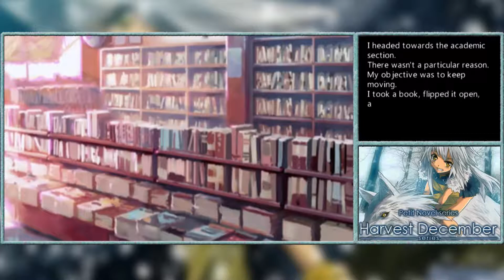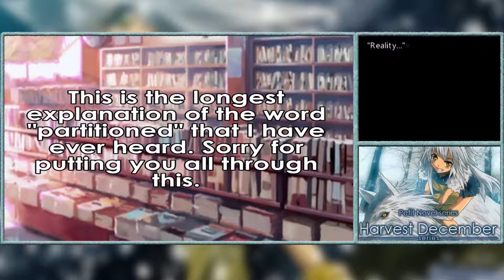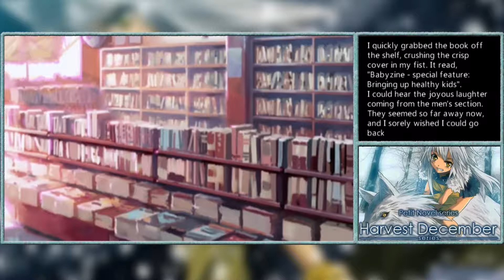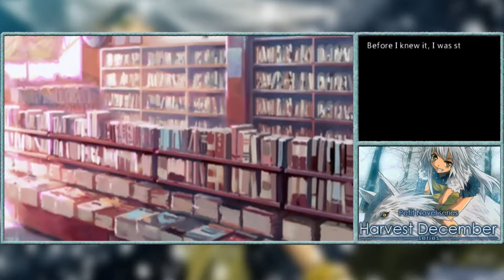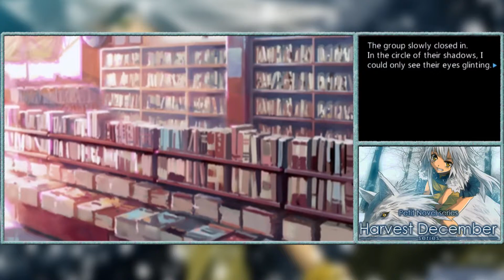Harvest December - March - Part 32 - Invader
"Petit Novel series - Harvest December" is a collection of 13 stories set in the small, snowy town of Tagami. Follow Masaki Konno, a teenager prone to falling into sticky situations through his last year of high school. Each month is a new story that connects and leads up to the final installment, "Perfect December". Sometimes heartwarming, sometimes violent, sometimes comical, often mystical - for Tagami is known to be a land where a god resides...
That promised social media link spam.
I do live streams sometimes!